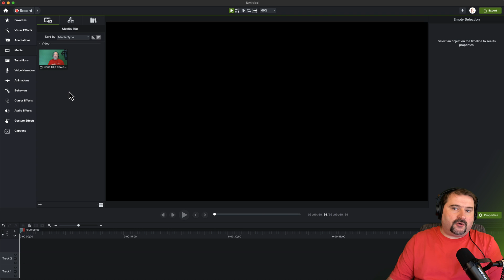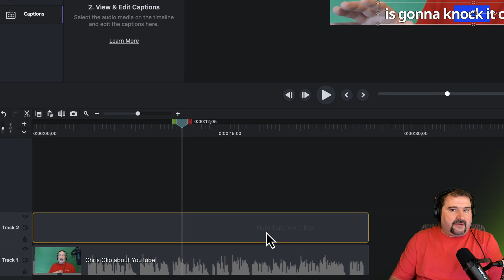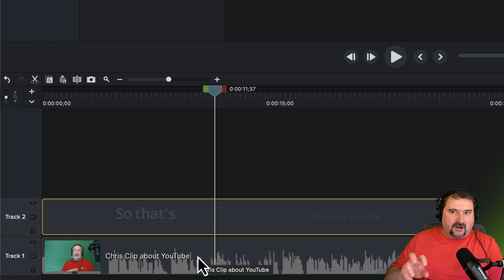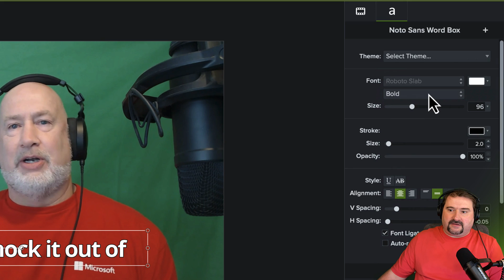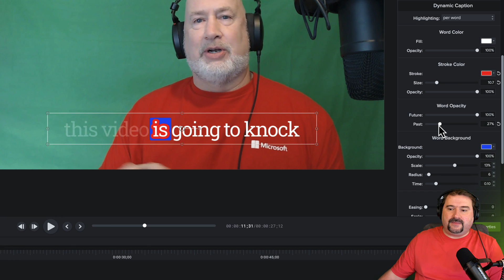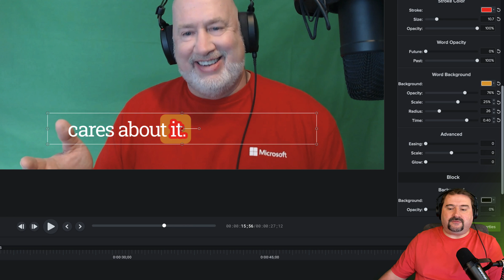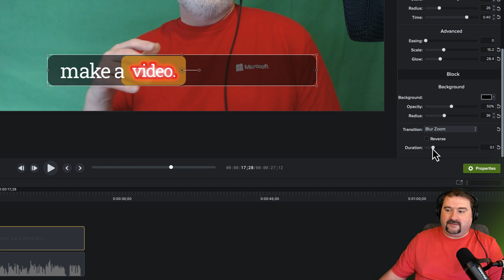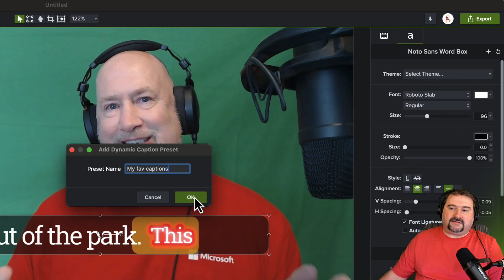Dynamic Captions for Social Media Clips: New in Camtasia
Dynamic Captions is a highly anticipated feature in Camtasia 2024! I'm excited to show you this game-changing addition,  perfect for enhancing your social media clips and video projects with eye-catching animated captions. In this video, I'll guide you through the entire process of using dynamic captions in Camtasia, from transcription to customization.

We start with a quick demo using a podcast clip with my friend Chris Menard. The first step is transcription, which Camtasia 2024 now handles automatically on your device with its built-in transcription engine. No need for cloud services! I'll show you how to add your video file to the timeline and switch your project to full HD.

Adding dynamic captions is straightforward. Navigate to the captions tab on the sidebar where you'll find a variety of animated caption styles. Simply drag a style to your timeline, and Camtasia transcribes the audio automatically, displaying the text on screen. You can then customize these captions extensively—adjust fonts, colors, transition styles, speeds, and placement.

If the automatic transcription isn't perfect, you can easily edit specific words. Just click on the audio file, and the transcription will appear in a box below. Select the word you want to change, click, type the correction, and hit enter. I also discuss some wishlist features, like importing pre-corrected transcriptions and having Camtasia align them automatically.

For customization, you can tweak various aspects of the captions. Change fonts, sizes, and colors, or highlight current words with different colors. You can even make past words less visible and future words more transparent. Adjust background colors, opacity, and corner radius for a polished look. Timing and transition effects add an extra layer of dynamism to your captions, making them slide or pop between words and lines.

Want to create and reuse a unique look? Save your customized caption style as a preset for future projects. This feature is perfect for maintaining a consistent style across all your videos. I demonstrate how to do this and even how to add multiple captions to different parts of your screen.

This new feature is a huge time-saver and a fantastic tool for anyone creating video content, especially for social media. Whether you're making vertical clips for Instagram or full-length YouTube videos, dynamic captions can significantly enhance viewer engagement.

Join my Media Makers Club, a membership where you get:

* 1-on-1 Coaching Session Discounts

Chapters:

00:00 Intro Dynamic Captions in Camtasia 2024
00:23 Setting Up Your Video for Captions
01:23 Adding and Customizing Dynamic Captions
02:34 Editing Transcriptions
03:54 Advanced Customization Options
08:20 Final Thoughts and Future Features
09:32 Conclusion

Join my Camtasia Help Facebook Group and ask questions, get help with Camtasia